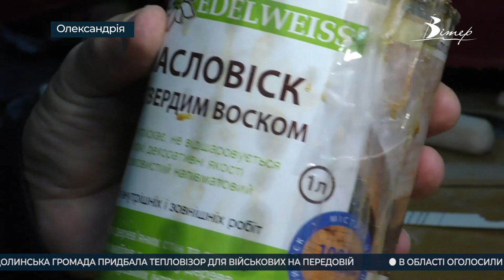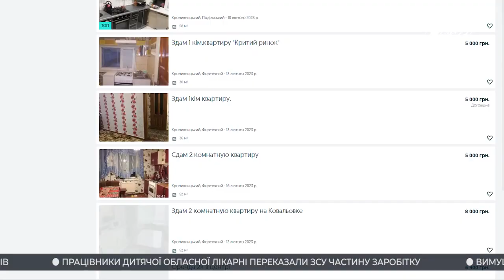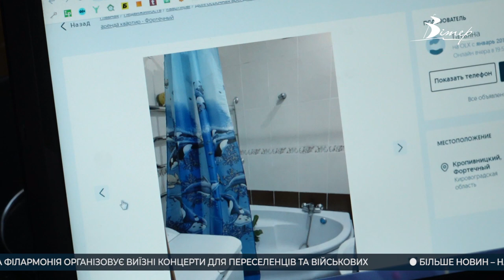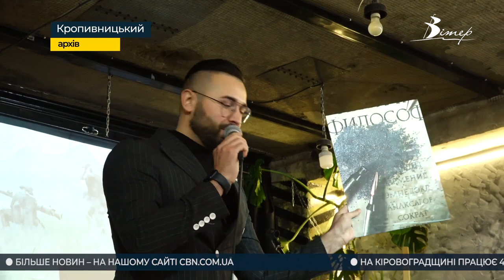Події на Кіровоградщині 11 - 17 лютого 2023 року | CBNтиждень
00:00 - анонс випуску;
00:21 - ракетний обстріл на Кіровоградщині: свідчення очевидців прильоту;
02:20 - майже 1,5 мільйона гривень спрямують на тероборону Олександрії;
03:18 - загиблого внаслідок ворожого обстрілу героя вшанували у Кропивницькому;
04:31 - пенали для саперів на передовій виготовляє олександрійський майстер;
08:12 - кропивничан запрошують на благодійний концерт на підтримку ЗСУ цими вихідними;
09:02 - кропивницькі та німецькі кінологи провели тренування службових собак;
13:18 - через війну на 150% виросли ціни на оренду квартир у Кропивницькому;
16:45 - опитування: скільки платять за оренду квартир у Кропивницькому?
18:05 - як святкують весілля під час війни у Кропивницькому?